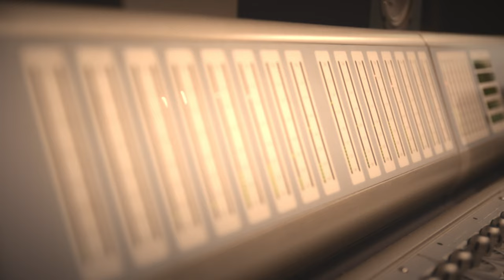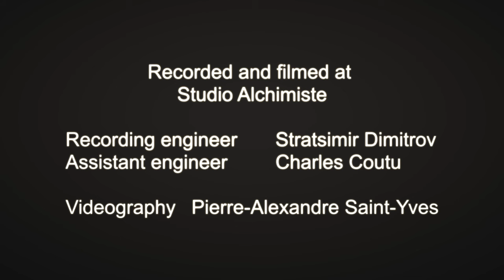Skye Consort & Emma Björling - Jungfrun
New video!  From the recording of our upcoming album.

This Swedish medieval ballad is the story of a  young woman who outsmarts her suitor.

Emma Björling - voice
Amanda Keesmaat - cello & voice
Alex Kehler - nyckelharpa
Seán Dagher - Irish bouzouki

Filmed and recorded at Alchemist Studio, Montréal, QC

Starts Dimitrov - sound engineer
Charles Coutu - assistant engineer

Pierre-Alexandre Saint-Yves - filming & video editing